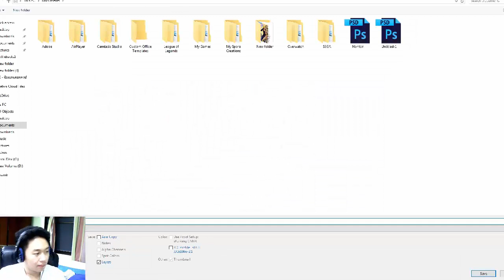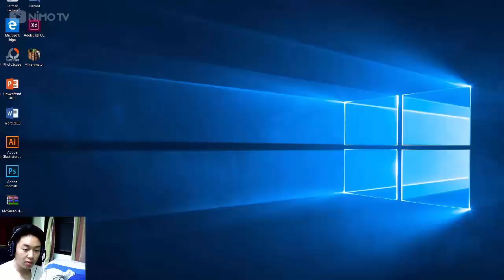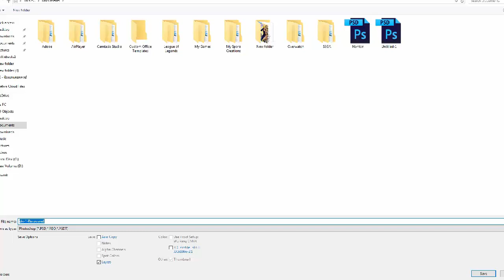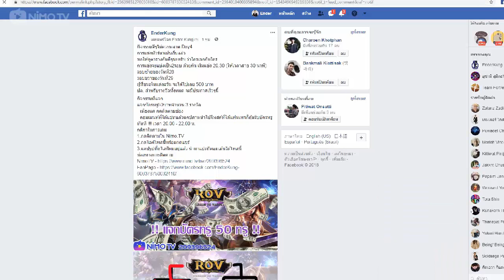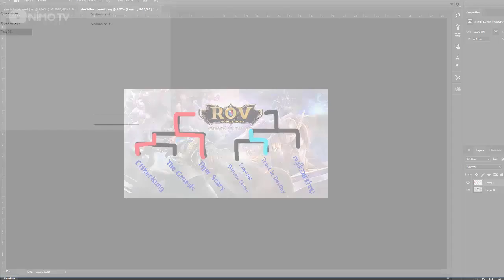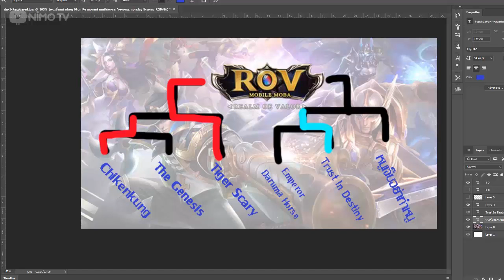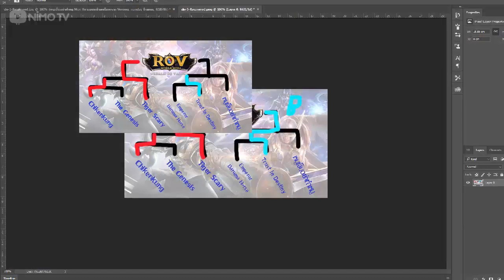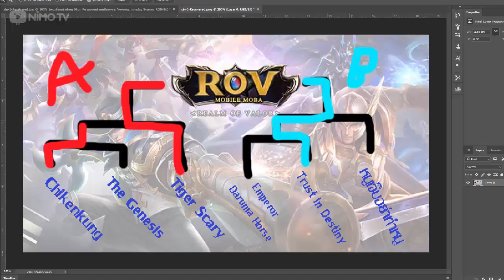[ROV Tournament] TigerScary vs Trust in Destiny